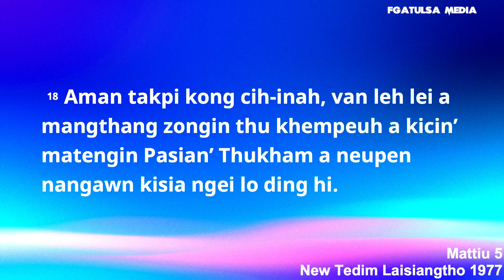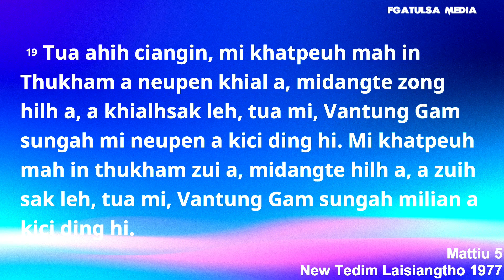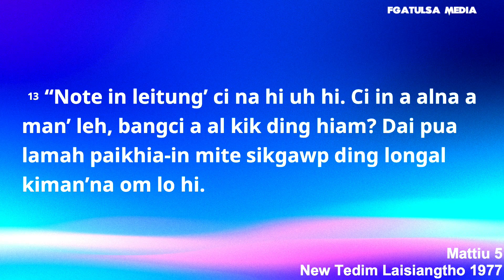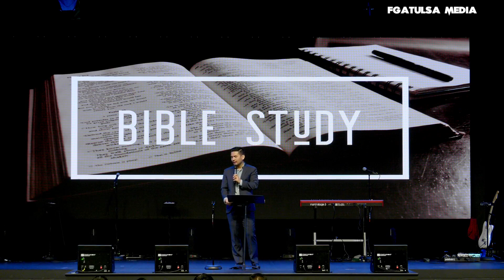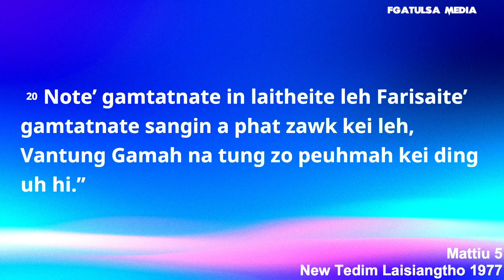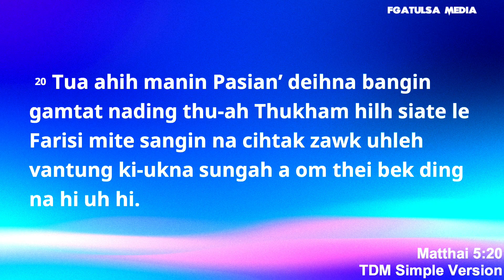Cii leh Khuavak // Pastor.Piang Siam Lian # April 23,2023